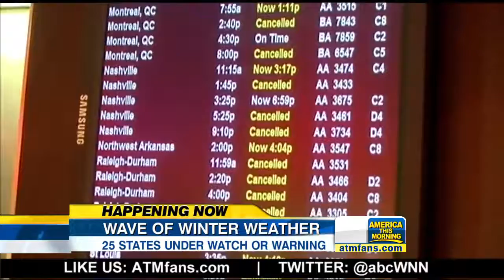Millions of Americans Prepare for More Winter Storms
More than thirty states are under winter watches or warnings from the Midwest to the Northeast.